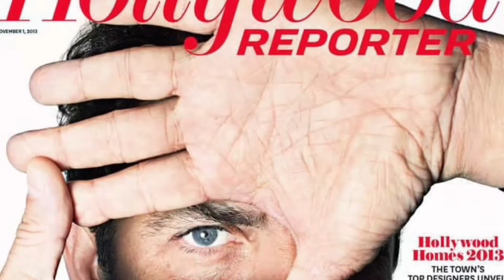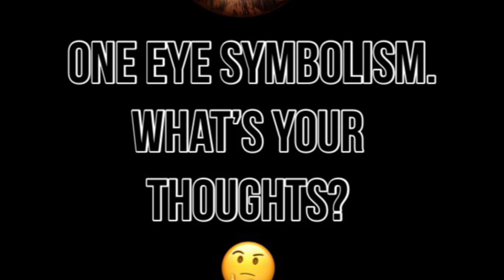One eye symbolism. What’s your thoughts? 🤔